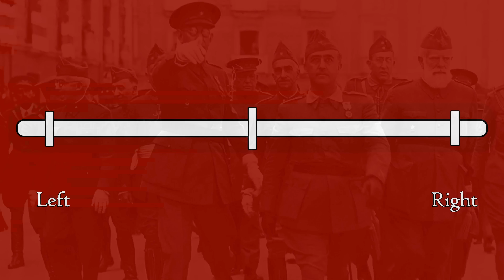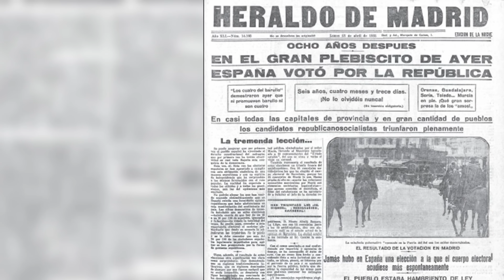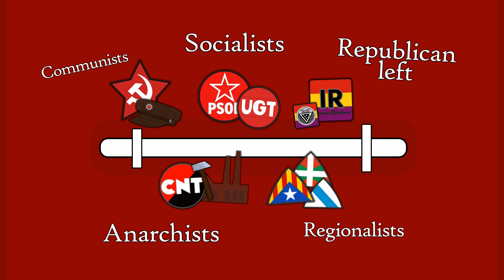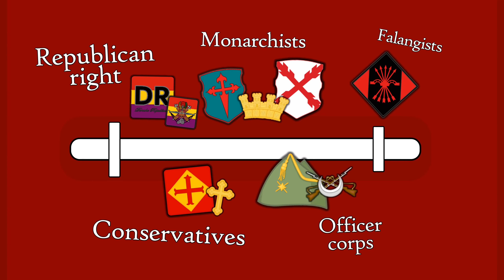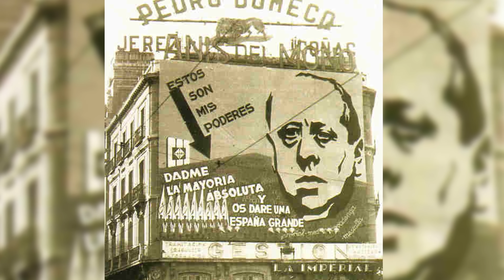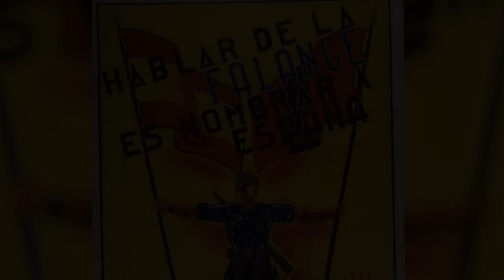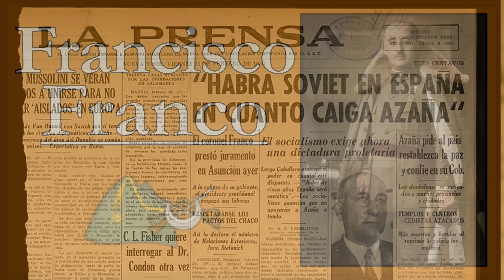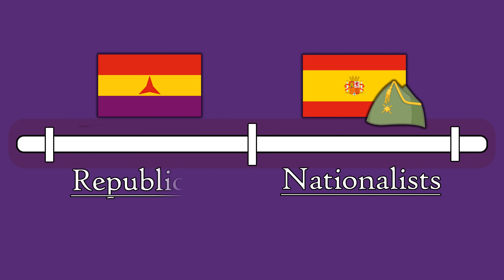What Began the Spanish Civil War? | How Extremism Scarred Spain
Why did Spain descend into civil war? In the mid-1930s, most European countries were wary of war with their foreign neighbours but in Spain war was about to break out on the streets. Political issues ranging from the place of an established Church in society, to pay concerns, unemployment, and land ownership tore Spain apart. The left and right became increasingly polarised, and eventually split into the warring Nationalist and Republican camps.

Sources Consulted:
Bolloten, Burnett. 1991. The Spanish Civil War : Revolution and Counterrevolution. Chapel Hill: University of North Carolina Press.

Huys, D. (2023), Is Spain Different? The Tamed Memory of the Spanish Civil War and the Limits of Spain's National Self-Image (2008–10). Aust J Politics Hist, 69: 266-282.

Miller, Stuart T. Mastering Modern European History. London: Macmillan Education LTD, 1990.

Simpson, James, and Juan Carmona. “The Limits to Land Reform.” Chapter. In Why Democracy Failed: The Agrarian Origins of the Spanish Civil War, 179–98. Cambridge Studies in Economic History - Second Series. Cambridge: Cambridge University Press, 2020.